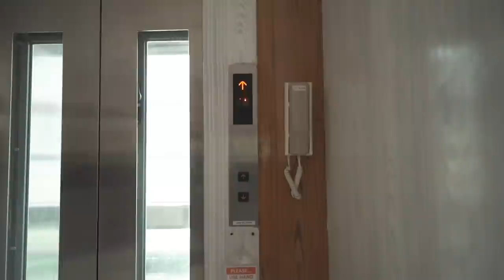PINOY ARCHITECT VISITS THE WHITE HOUSE OF THE LORD OF SCENTS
Today ngayong araw, binisita natin ang isa sa pinaka sikat na bahay dito sa Baguio City mah dudes, at ito ay walang iba kundi ang bahay ni Sir Joel Cruz, AKA the Lord of Scents!!!

At dahil madaming nagtatanong, eto pala Camera gear ko:
Cameras: